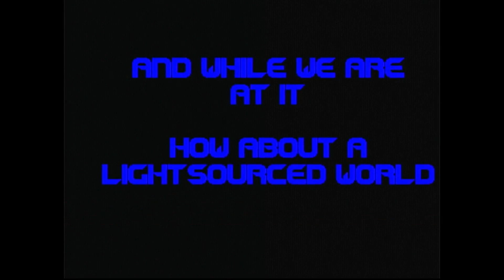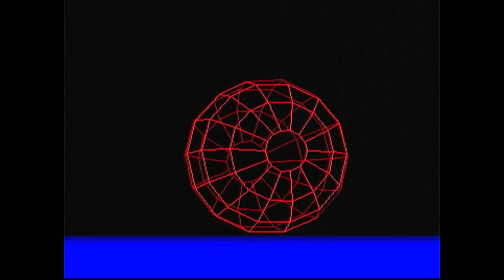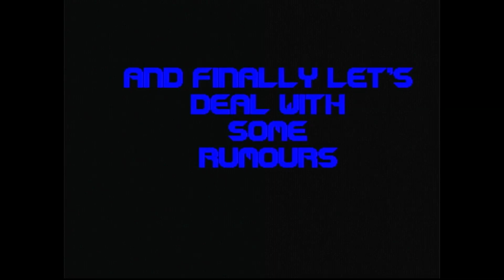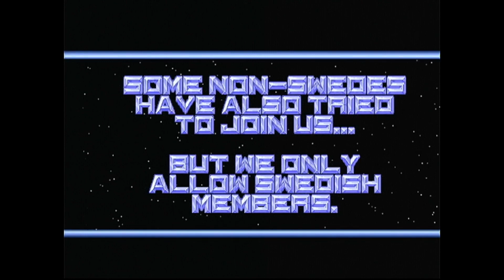Enigma by Phenomena (Amiga Demo)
Phenomena by Enigma is a demo from the Amiga demoscene. Captured on my real Amiga A1200. I do not claim to own this content.
All rights and credit remain with its creator whom is mentioned in the title. I am merely trying to preserve as much Amiga content as I can, for the pleasure of existing fans and hopefully to bring in some new ones to the Amiga community.
The demoscene was a demonstration of the skills and talent of computer users way back when. It was often a competition between groups to create the best and most visually stunning videos with music and special effects.
Happy viewing.